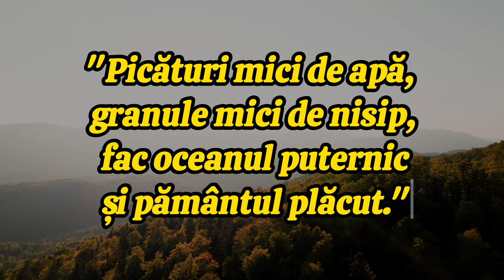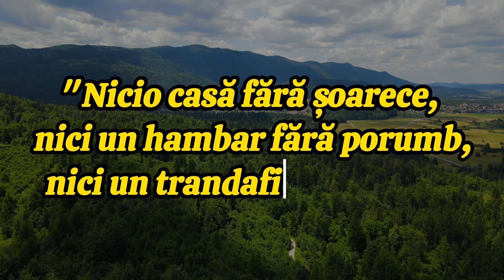Cultura Germană | Proverbe Germane Pline De Înțelepciune | Citate Lăudate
Proverbele sunt cuvinte înțelepte străvechi care sunt transmise de-a lungul generațiilor. Ele  oferă perspective importante asupra diferitelor culturi.
Cultura Germaniei a fost formată de-a lungul istoriei milenare a țării, dezvoltând o serie de obiceiuri și tradiții foarte distincte, care sunt ușor de recunoscut în întreaga lume.
Având reputația de a fi serioși, meticuloși și ordonați, germanii și-au pus amprenta în istoria lumii, oferind contribuții remarcabile la artă, știință și tehnologie, printre alte domenii ale dezvoltării sociale umane.
Situată în centrul Europei și cu capitala Berlinului, Germania este alcătuită din 16 state, guvernate de o republică parlamentară federală, sub figura unui prim-ministru.
Numele său oficial este Republica Federală Germania și găzduiește în prezent 82 de milioane de oameni, făcându-l cea mai populată națiune din Uniunea Europeană.
Contribuțiile germane la cultura mondială sunt numeroase. Germania a fost locul de naștere al unor renumiți compozitori, precum Ludwig van Beethoven, Johann Sebastian Bach, Johannes Brahms și Richard Wagner; poeți precum Johann Wolfgang von Goethe și Friedrich Schiller; filosofi ca Immanuel Kant, Georg Hegel, Karl Marx sau Friedrich Nietzsche.
Acestea sunt cuvinte din Cultura Germaniei. Cele mai bune citate și aforisme din Cultura nemților care te vor face să te gândești la multe lucruri din viață. Citatele si proverbele despre ințelepciune din Cultura Germanică  merită cu siguranță timpul tău.